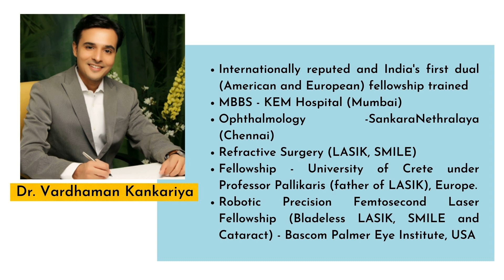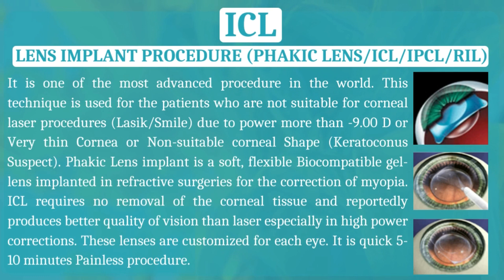100% clear vision after ICL specs-removal surgery | ICL eye surgery experience